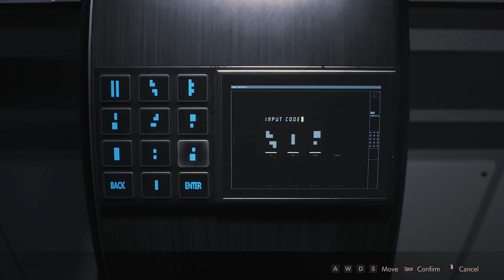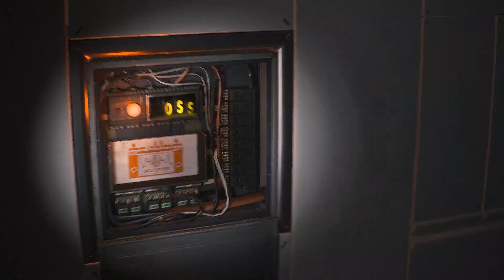Resident Evil 2 Gameplay | Claire Story | Bad Cop Outfit, Infinite Ammo, Ultra Realistic MOD Part 6.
Remake Resident Evil 2 (RE2) Gameplay Walkthrough Part 6 includes a Review, Claire Story Gameplay and Campaign Main Mission for PS4 Pro, Xbox One X and PC. My Resident Evil 2 Remake Gameplay Walkthrough will feature the Full Game Story Campaign.
I am Using the MOD Version of this Game include New dresses, Weapon skins, Infinite Ammo, Infinite health, Ultra realistic graphics mod.
Hi, I'm Soujanya Ghoshal, this is C.V.S.G Gaming (CREATE VFX GAMING by SOUJANYA GHOSHAL) Channel. Here you can find all the latest PC and mobile gameplays and Live streaming of all popular Games.